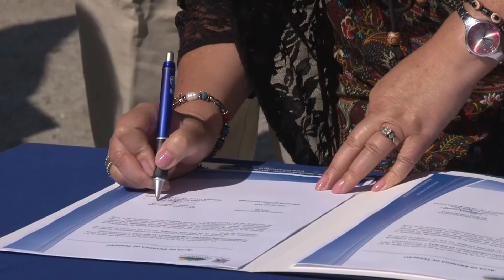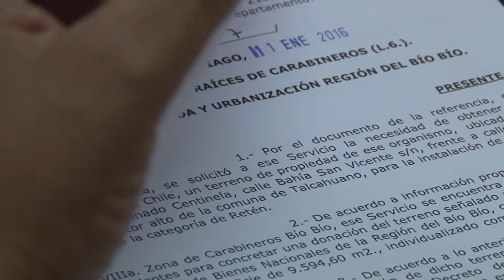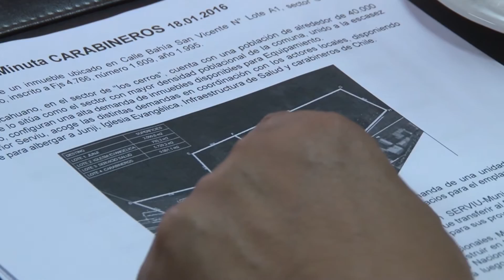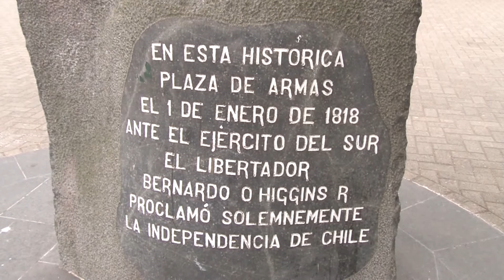Noticias Talcahuano 2.0 / 10 Febrero de 2016